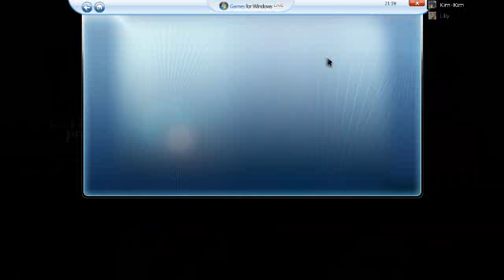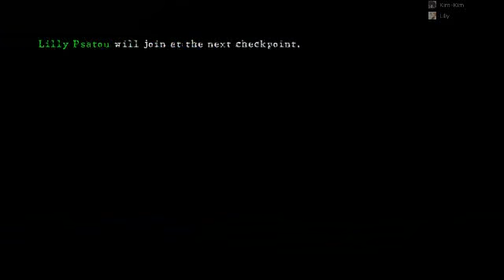Let's Both Play Resident Evil 5 Co-op - Part 1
An idea that Lilly wanted to do, a joint production where we do a co-op run of Resident Evil 5, and we both record all of it. WHAT COULD GO WRONG?
Admittedly I am very bad at this game because I've only played the game once before and I was bad at it then too, although Lilly has played this game a lot before.
Also Veteran mode is hard. Some editing used because we kept dying at a certian point.
Anyway, enjoy!